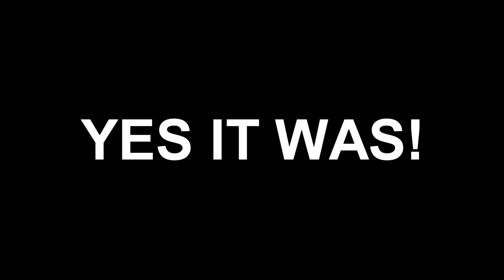Private Match Highlights Ft. Jokers (MY BEST SHOT YET?)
So sorry for being inactive lately, but hopefully i can get better :)

So, here is a Highlight video that is a couple of moment with my buddy Jokers.
I actually think i hit my best shot yet!